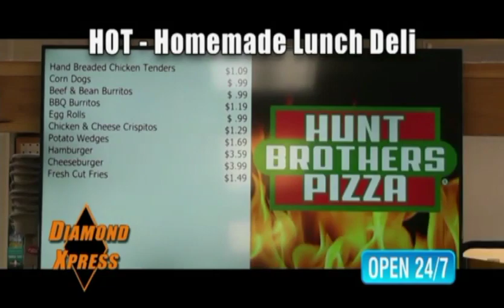Stigler (2016 Football)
(2016 Football) Stigler vs. Sallisaw